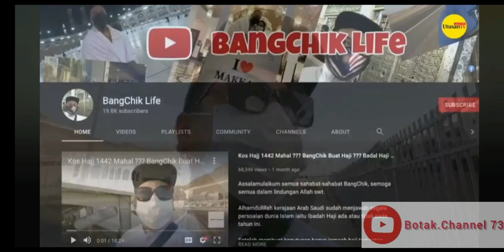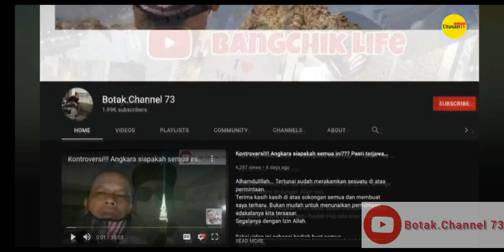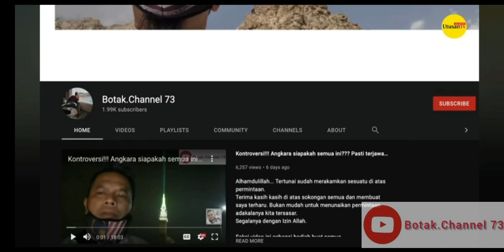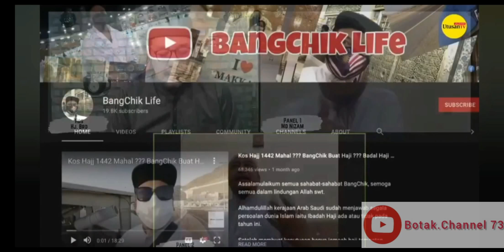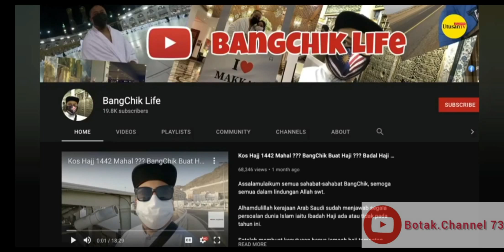Rakaman {LIVE} Bersama UTUSAN TV Dan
Alhamdulillah... Vlog Botak.Channel 73 kali berkongsi rakaman LIVE dari Kota Suci Makkah bersama Utusan TV dan YouTuber Malaysia @BangChikLife

Terima kasih di ucapkan kepada seluruh crew Utusan TV yang sudi menjemput saya dan @BangChikLife  dalam satu program yang hebat bagi berkongsi maklumat terkini.

Terima kasih juga buat Subscribers, followers dan viewers Botak.Channel 73 dan @BangChikLife yang sentiasa memberi sokongan dan dokongan kepada kami.

MD NIZAM
Botak.Channel 73